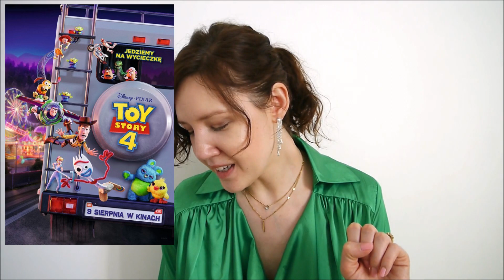Oscarowe animacje - trochę historii i moi ulubieńcy 🎞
Hej kochani!

Witam Was w kolejnym filmiku z cyklu "Bajkowe recenzje" jednak tym razem jest to filmik wyjątkowy i to wcale nie ze względu na długość. Tym razem postanowiłam opowiedzieć nieco o historii filmów animowanych nagrodzonych podczas ceremonii oscarowych. Przedstawiłam swoich ulubieńców, a także nieco więcej opowiedziałam o ostatnim zwycięzcy czyli "Pinokio" w reżyserii Guillermo del Toro. Jednak tym razem nie wystawiłam oceny. Dlaczego? Odpowiedź w filmiku! 😊

Dziękuję za wsparcie, wszystkie komentarze i subskrypcje! ❤❤❤

Linki do moich DARMOWYCH ebooków:
 1. Z przepisami na domowe słodycze: